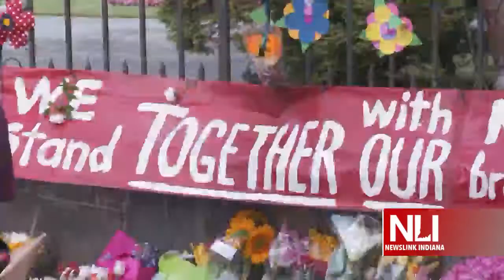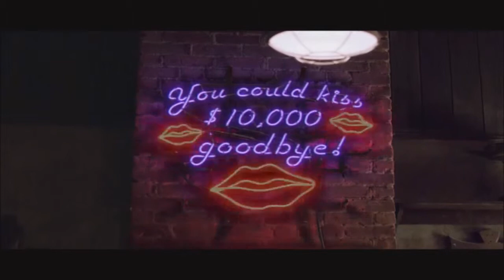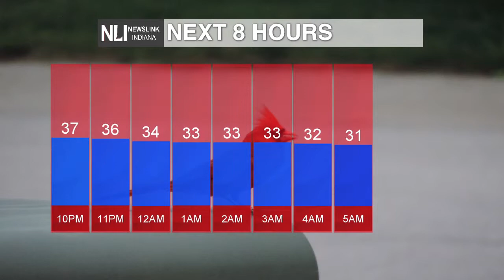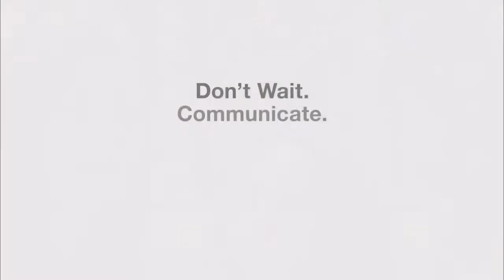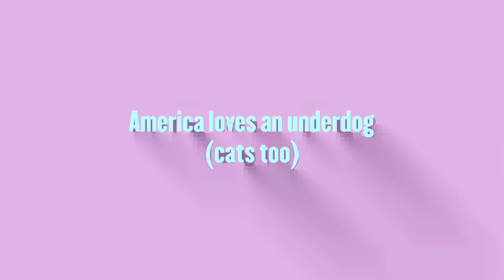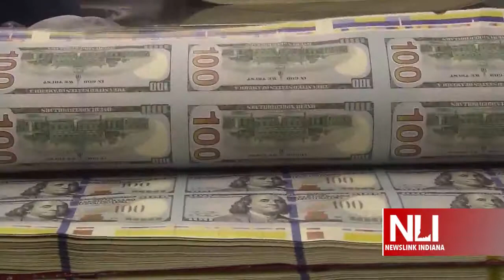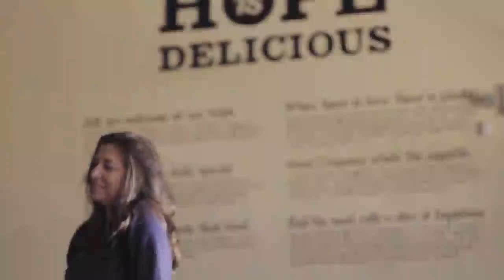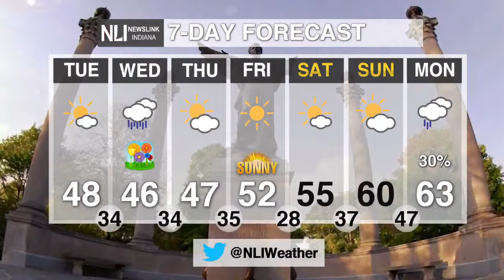NewsLink Indiana 03/18/19